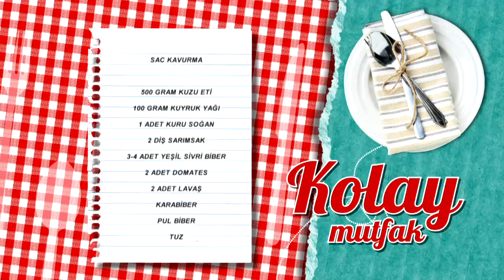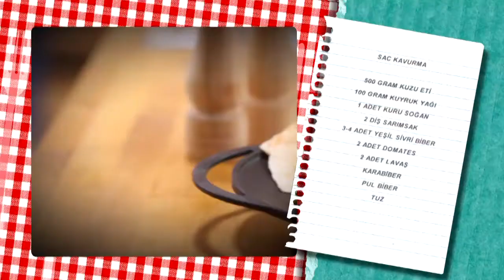Saç Kavurma Tarifi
Saç Kavurma tarifimizin detaylarını öğrenmek için adresini ziyaret edebilirsiniz.

Malzemeler

500 gram kuzu eti
100 gram kuyruk yağı
1 adet kuru soğan
2 diş sarımsak
3-4 adet yeşil sivri biber
2 adet domates
2 adet lavaş
Karabiber
Pul biber